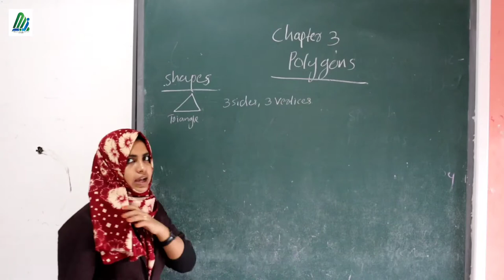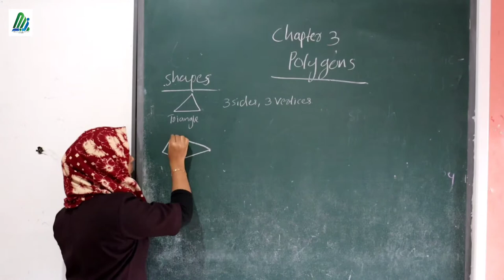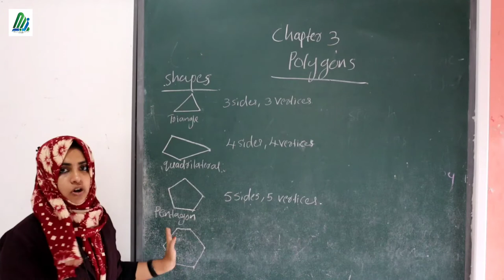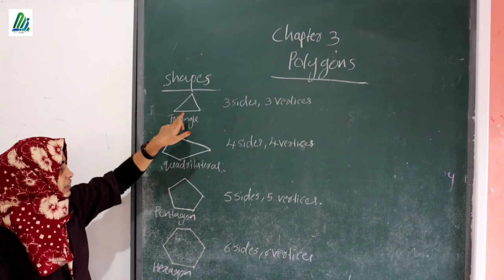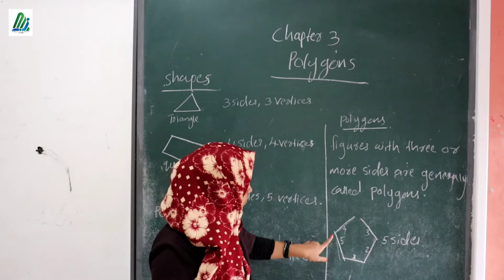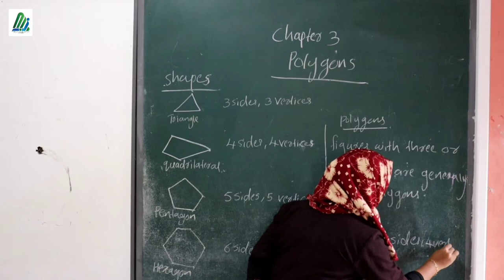8 std Ayisha Fousiya Mam Maths